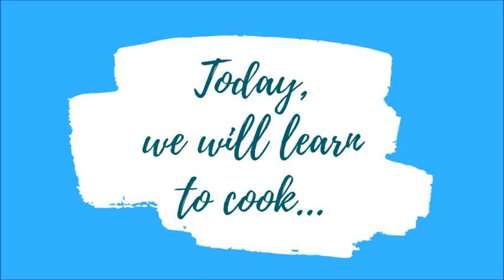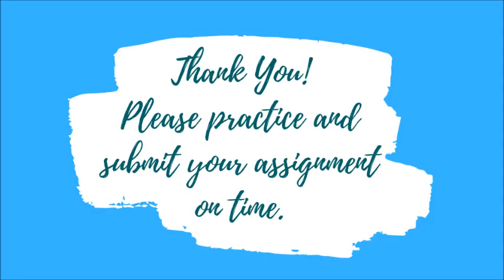Moong Dal Vada - Veg Indian Snacks Recipe | Veruschka Foundation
Addictive and simply the best, Moong Dal Vada is a spicy delicious crispy snack that gives optimal happiness with minimal cooking time.

About us:
Veruschka Foundation's Culinaris Cookery Institute empowers and skills individuals with developmental disabilities through cooking. Our programs are designed to teach cooking as a life skill for our students to make them independent and contributing members of society.